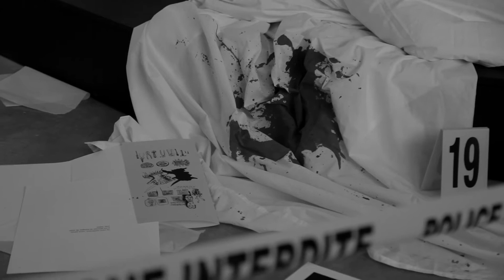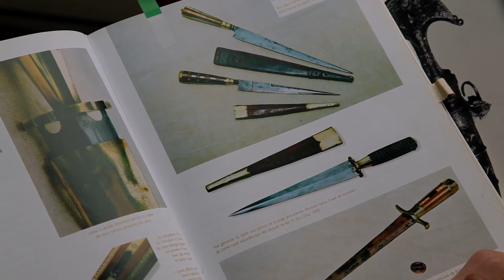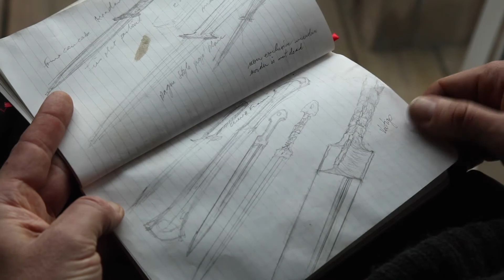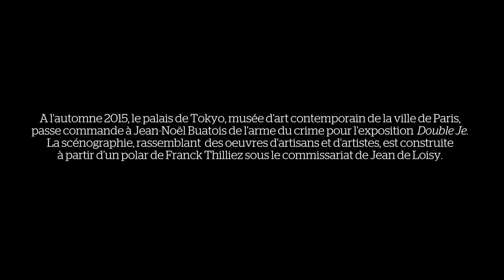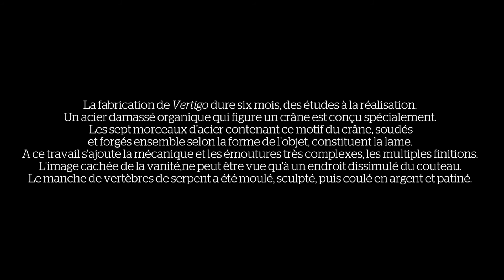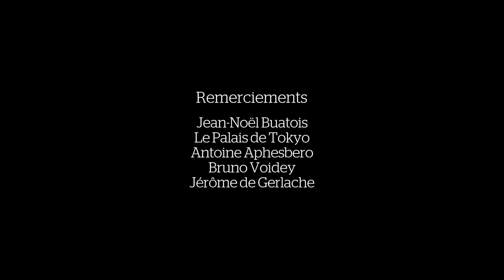Les sentiers du minerai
Film de Adam Fresnais sur le travail de Jean-Noël Buatois.